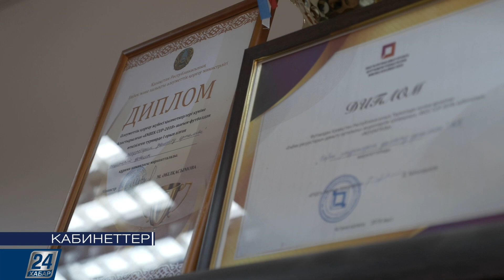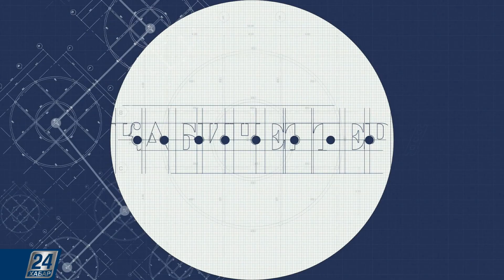Кабинеттер І Ербол Оспанов